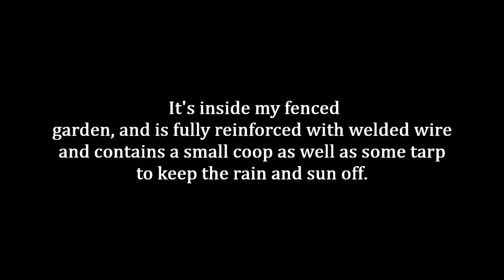How I transition baby chicks from the brooder to the great outdoors